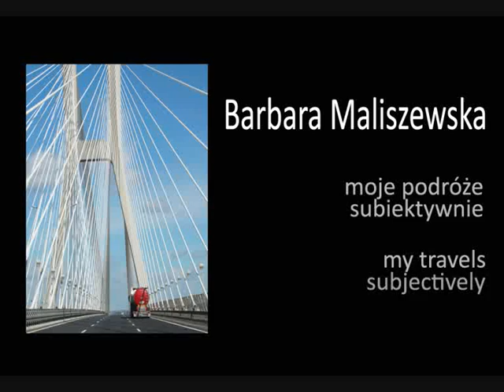Barbara Maliszewska - Belgia Charleroi - podróż subiektywna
moim okiem: antywidokówki... tylko to co mnie zainteresowało bądź zafascynowało